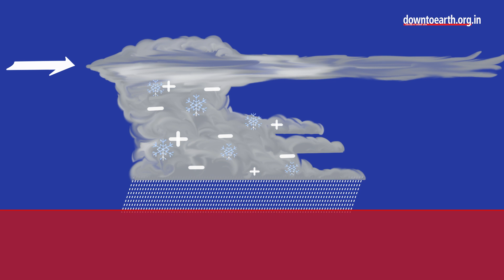Lightning strikes kill more people than other natural calamities, climate change is making it worse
“1,697 people killed in India after being struck by lightning between March 2020 and April 2021.” Lightning strikes kill more people than cyclones, earthquakes and floods every year. As the Earth heats up, the number of extreme weather events like heat waves and thunderstorms is also increasing. Warming adds to moisture levels in the atmosphere not just in coastal areas but also the Arctic and Antarctic regions.
Lightning’s interconnectedness with thunderstorms and precipitation makes it a direct indicator of ‘storminess’. This helps us observe changes in the global climate. Because of increased moisture levels, the number of cyclones have now multiplied. The last decade saw 33 cyclones in the Indian subcontinent, among the highest in over 5 decades.
Naturally, when thunderstorms or cyclones increase, so does lightning.
Lightning is part of what we call a convective storm system. It means that superficial heating of the Earth leads to upward atmospheric movement vertically transporting all the moisture in the air. After a cloud is formed, friction between ice crystals within them leads to an exchange of electrical charges. When the bottom of a cloud becomes too overloaded with negative charges, electricity courses towards a positively-charged region on the Earth. In other words, we get struck by lightning. Since lightning is the first indicator of a storm, an increase in lightning strikes leads us back to increasing global temperatures, clearly reflecting the climate crisis we are living with today.

Compared to last year, the areas vulnerable to strikes in India have increased significantly in 2020-21, a rise of 34% nationally. This puts our long coastline at a lot of risk, which includes Odisha, Andhra Pradesh and hilly regions of the North-East. In Uttarakhand, the forest fires that are increasing every year also add to the number of lightning strikes that the state witnesses. In 2018 the sky ‘sliced open’ in Brazil. A single lightning bolt stretched for 700 kilometres, from the Atlantic coast to Argentina.
The Arctic region, where this phenomenon should have been rare, is also witnessing more lightning strikes than ever before. Strikes have increased by about 8 times in 10 years, from 18,000 in 2010 to 1,50,000 in 2020.

During the recent heat wave in Canada, when the heat waves caused wildfires, the smoke released from them formed clouds.
These clouds caused more lightning strikes which reignited fires. This was a dangerous loop that lasted for much longer than expected
lightning struck over 7,10,117 (seven hundred thousand times) times in one night.

Lightning strikes don’t happen in isolation. They’re a result of many climatic factors that have accelerated because of increasing greenhouse gas emissions. So unless we work towards the net zero carbon emissions goal, controlling adverse effects of natural disasters is going to be next to impossible.